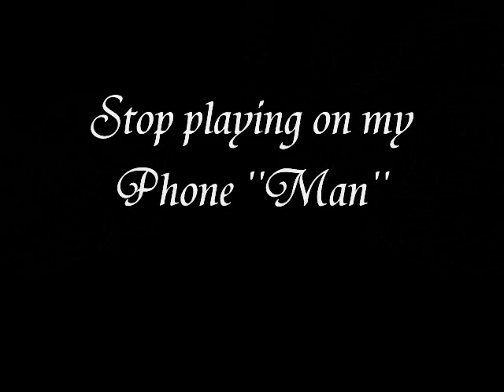Private Phone Calls-Lil Nate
Stop Calling Me ''Keeping The Zydeco Coming'' Mixtapes Coming Soon